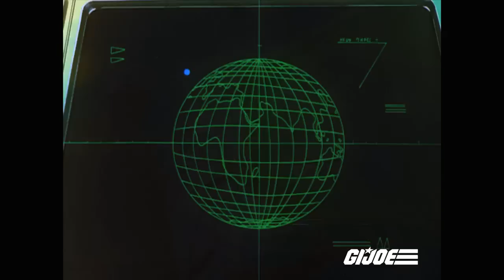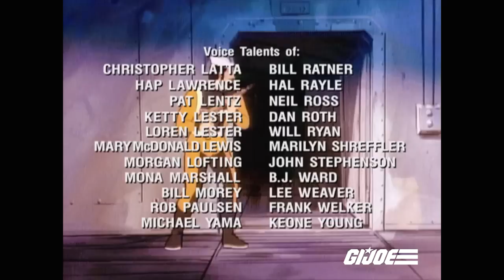Satellite Down | G.I. Joe: A Real American Hero | S01 | E08 | Full Episode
When a secret military satellite is forced out of orbit by Cobra, the Joe team races to its location before Cobra can get their hands on it. But both the Joes and Cobra find that a third party has entered the battle for the device.